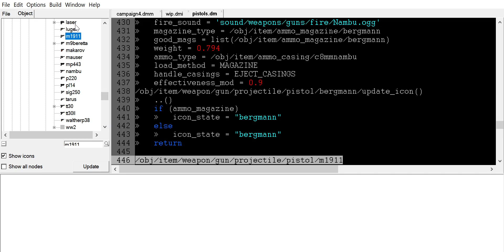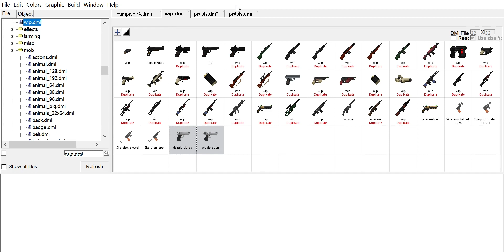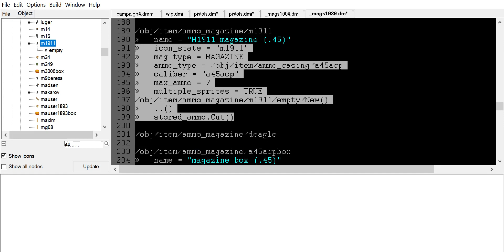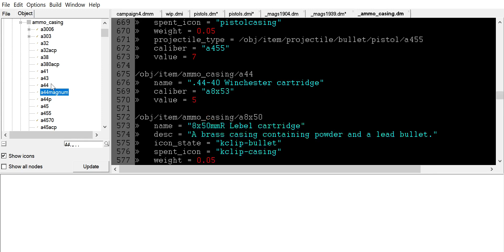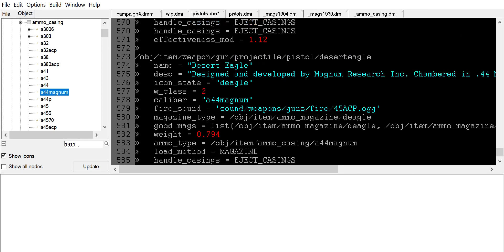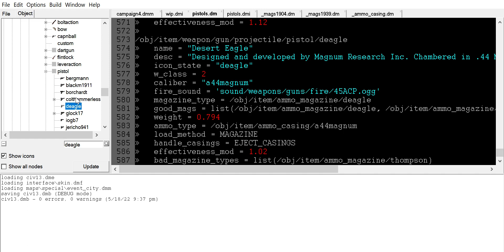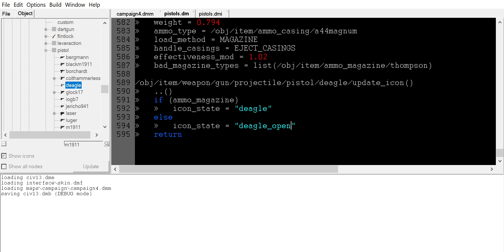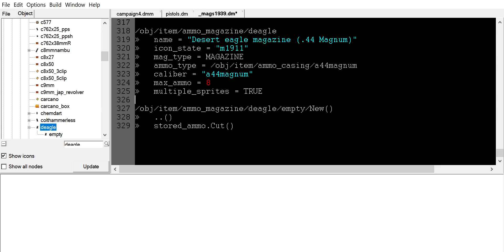Adding a gun to civ13 codebase using dreammaker